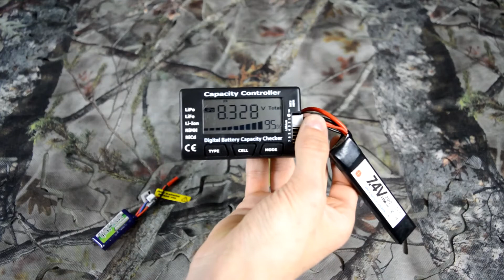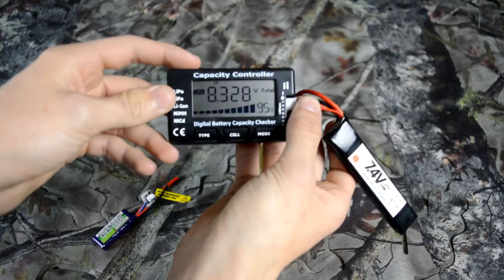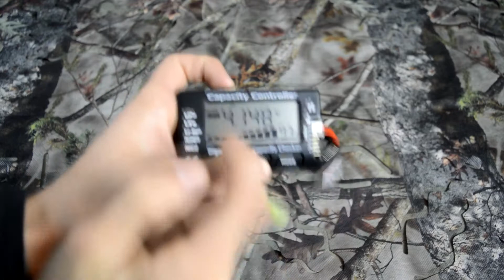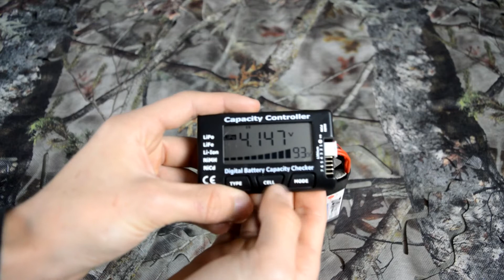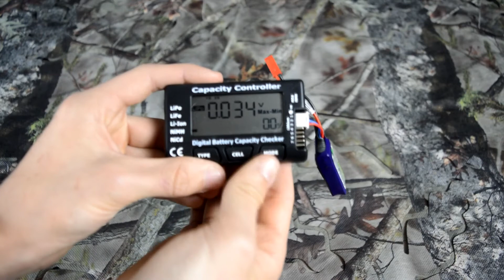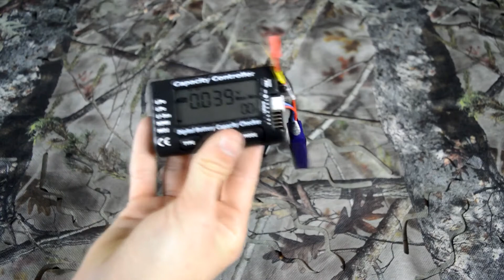Review Analyseur CM7 pour Lipo [FR]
Salut tout le monde alors voilà la review d'un petit accessoire pas indispensable mais utile quand on le possède. Il permet de contrôler le taux de charge de votre batterie Lipo ...